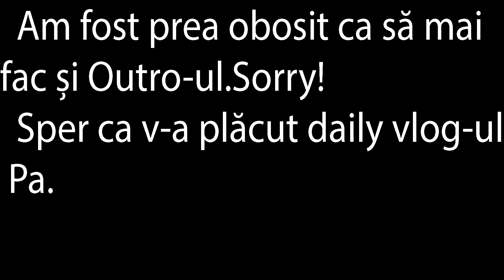FOARTE MULȚI PEȘTI ÎN APĂ!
Salutare lume eu sunt Damian si acesta este un nou vlog!!!

PA!